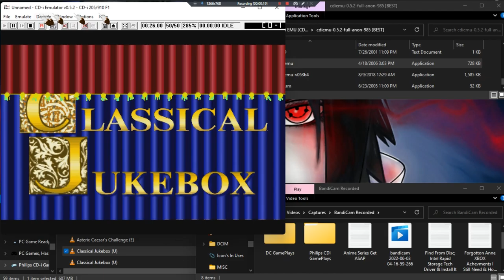Classical Jukebox •U• ~ GamePlay ~ OP ~ CDi ~ 1080pᴴᴰ ~ 2022 ~ W11